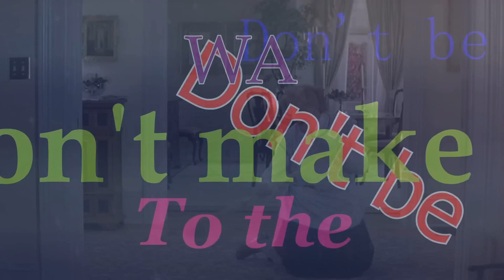[DPS] Born This Way MEP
The origin of this MEP started the day that same-sex marriage became legal in this country.  We were so excited about this historical moment that we had to make this MEP.  Enjoy

Theme: Theme: multi!slash/Fem-slash pairings

Host: xxMintoStarxx

Thumbnail: LilacSongx217x

1-Perfect Sunlight
2-ajotma
3-Dragonsareawesome123-
4-LilacSongx217x
5-xxMintoStarxx
6-ajotma
7-109Leelou
8-Milady2791
9-GodOfTheWolfs
10-Kasahara111O
11-MegamanxandZero4321
12-TVariaSailorPeace